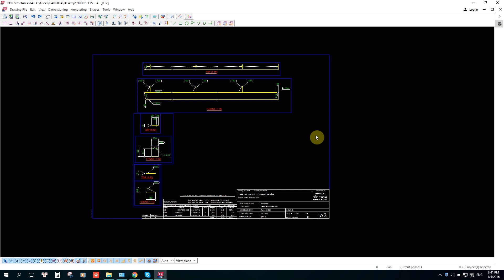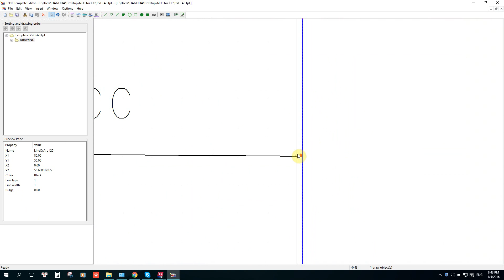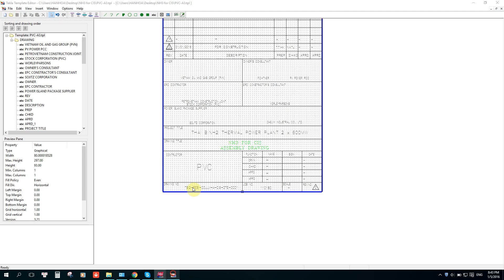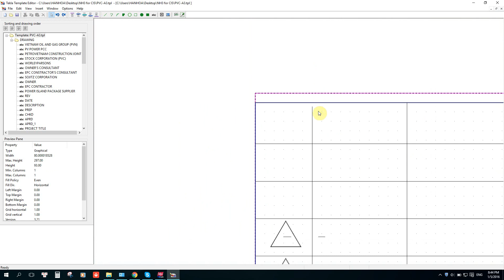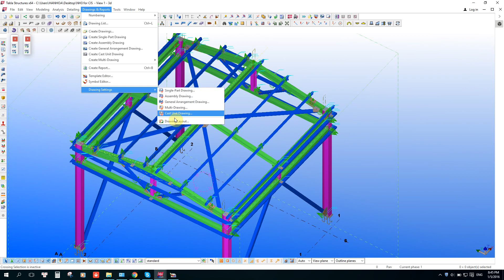TEKLA EDIT TEMPLATE